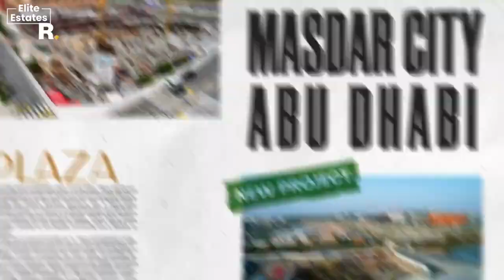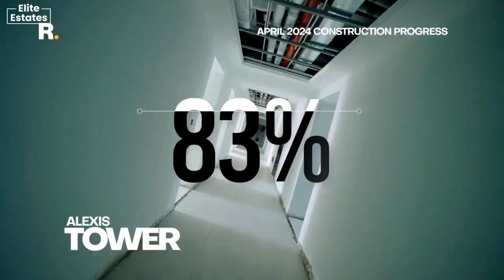Reportage projects |construction update for April 2024!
construction update for April 2024!
🏗️ In this month's reportage, we're thrilled to share the latest progress on several exciting projects. From towering skyscrapers to sprawling residential communities, Join us as we take a closer look at the construction updates for each project, highlighting the milestones achieved and the exciting developments underway. Don't miss out on the chance to witness the transformation of these spaces as we continue to build the future of urban living! Let's dive in! 💼🔨 ConstructionUpdate RealEstateDevelopment BuildingTheFuture"